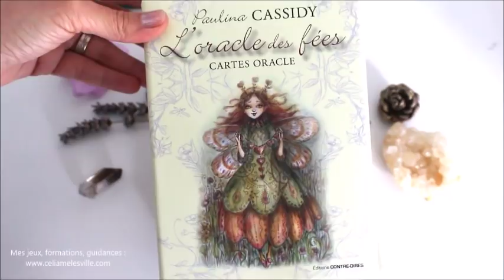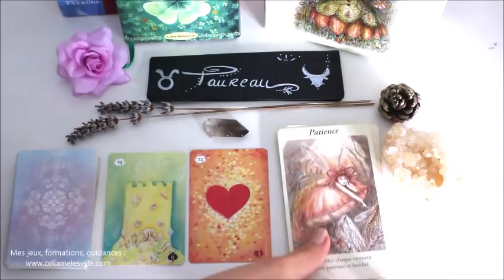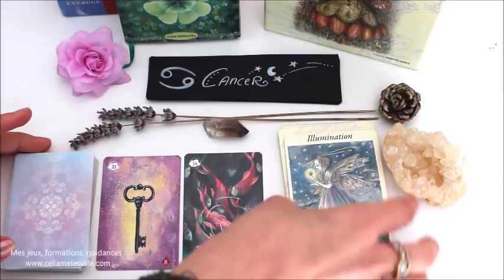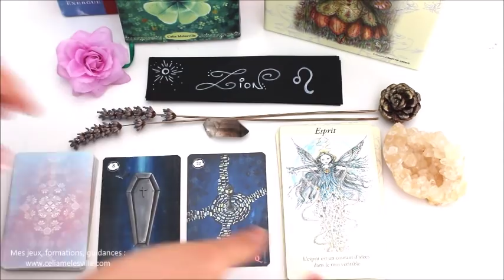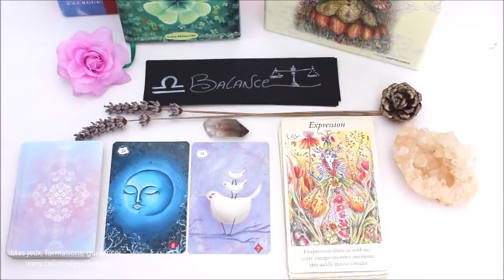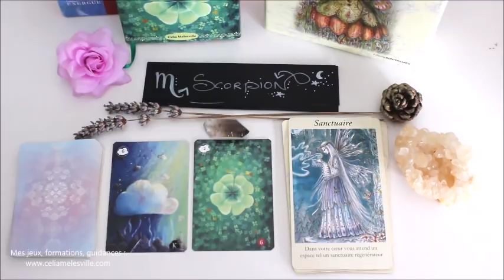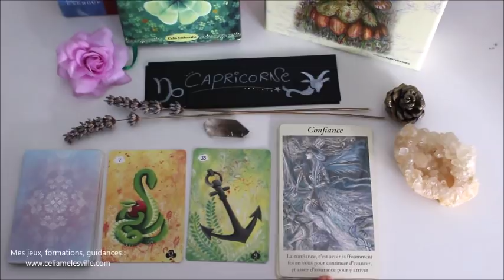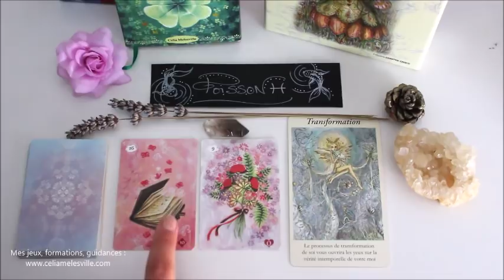Horoscope du 15 au 21 avril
Où trouver l'Oracle des fées